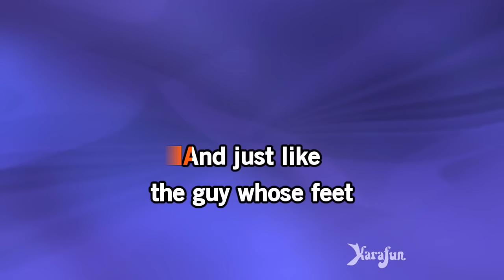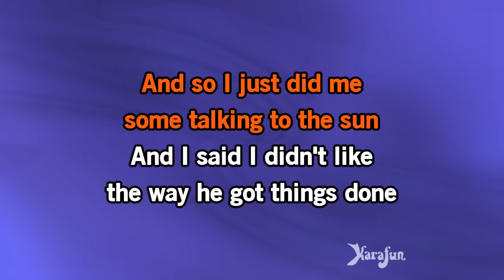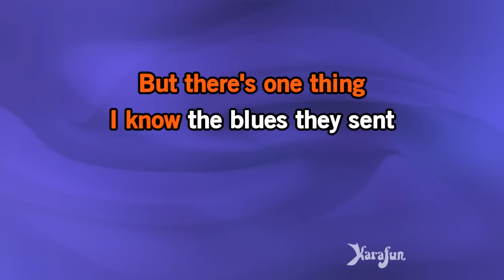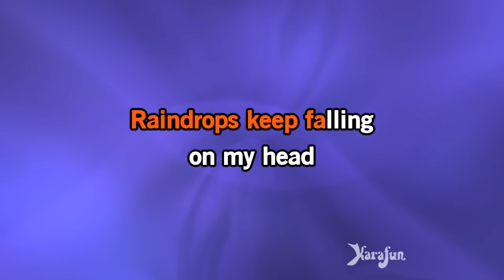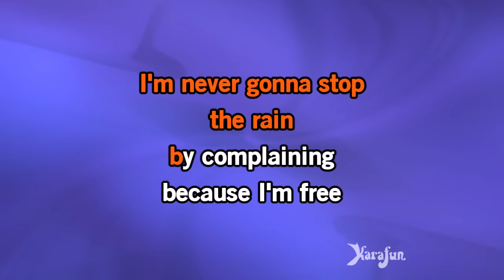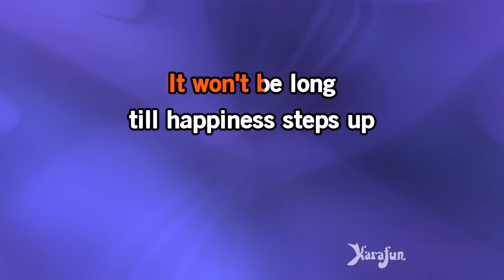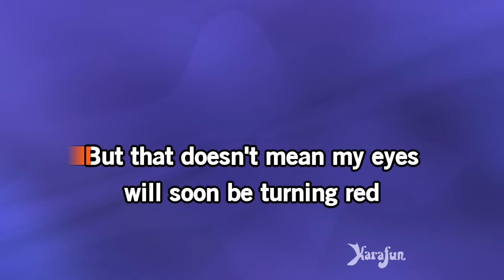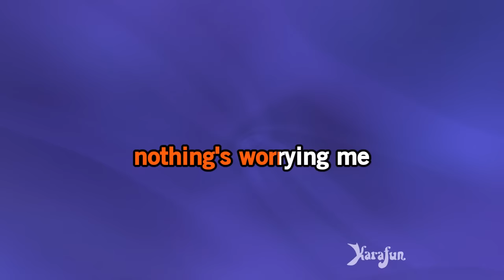Raindrops Keep Fallin' On My Head - B. J. Thomas | Karaoke Version | KaraFun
ℹ️ This version contains a low volume vocal guide to help you learn the song. The karaoke version without the vocal guide is available This recording is a cover of Raindrops Keep Fallin' On My Head as made famous by B. J. Thomas. This version is not the original version, and is not performed by B. J. Thomas. This instrumental/playback version contains a vocal guide, the lyrics and backing vocals.